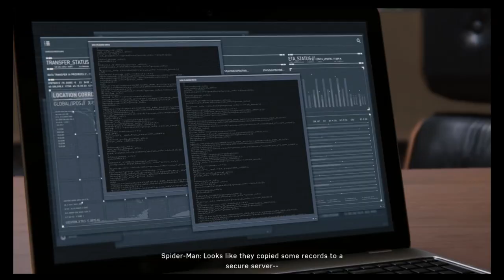Spiderman Full gameplay walkthrough 3of6 324of499